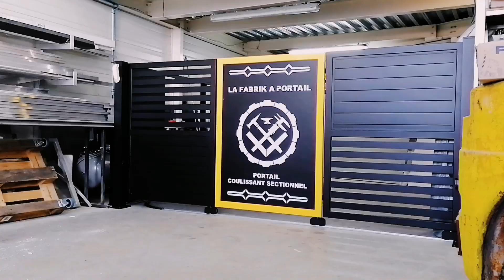Portail coulissant Sectionnel, nouveau système dans notre atelier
Découvrez la nouvelle version de notre portail coulissant sectionnel. Venez découvrir , tester notre portail sectionnel V2 dans notre atelier à Sennecey lès Dijon.

 Cette nouvelle version vous offre les avantages suivants :
- Choisir l'esthétisme de votre portail : plein, ajouré , semi ajouré, avec découpes lasers , éclairage led … pour harmoniser vos extérieurs.
- L' encombrement est de seulement 200 mm en refoulement
- La pose peut se faire en appui sur un mur ou par une structure en aluminium (comme sur la vidéo)
- Le moteur est embarqué avec un entraînement par crémaillère.

Le portail coulissant sectionnel permets de réduire l'encombrement de votre portail.
Choisissez votre couleur, vos dimensions, votre décor pour harmoniser vos extérieurs

Venez nous rendre visite à notre atelier pour le découvrir!
Fabrication sur mesure pour les particuliers et professionnels. Livraison sur toute la France.